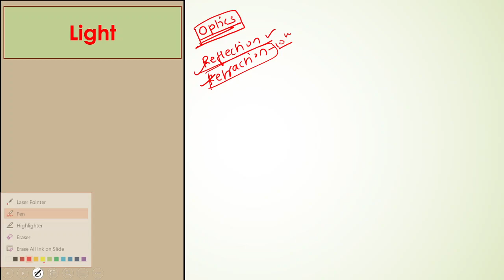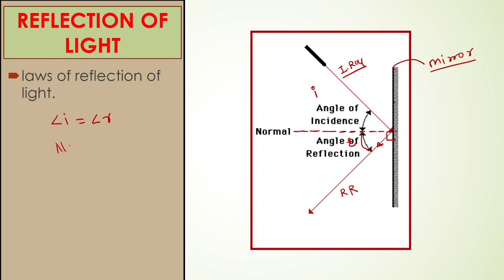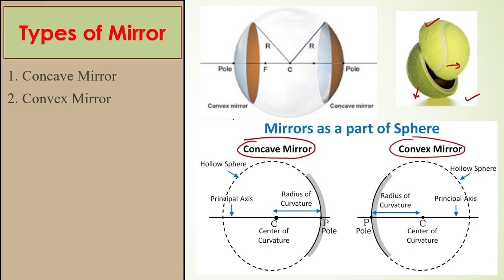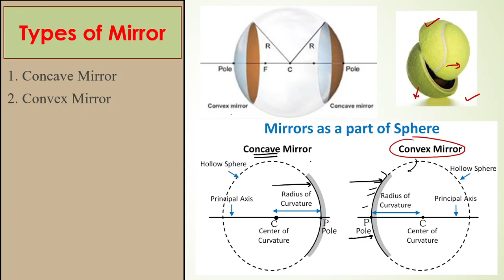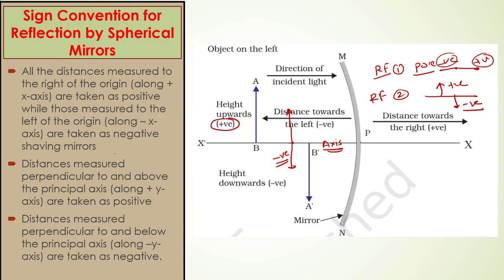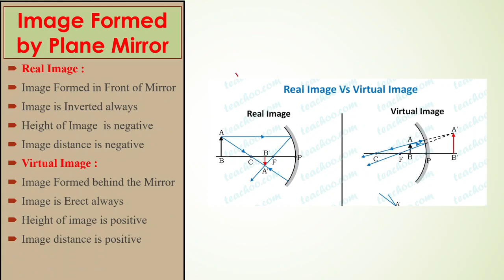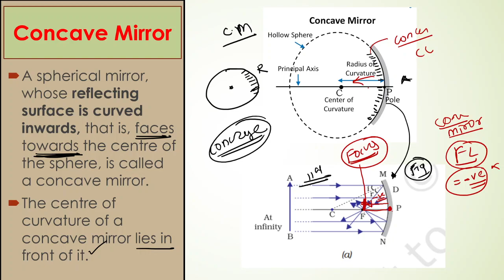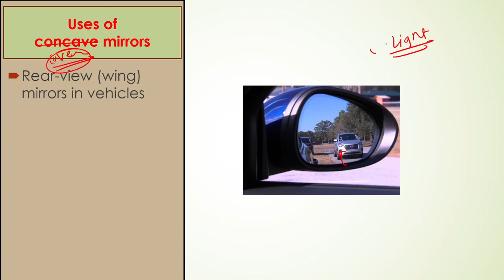Light - Reflection Part 1 | Most Important Topic for SPI and Class 10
General Science For SPI . This video covers Important Concept Reflection of Light

**Follow Playlist " SPI Full Course" on YouTube for through Study for SPI preparatory Course.

Keep hustling, Keep Practicing , Keep commenting !!!

About Us :
Yashotej Academy situated at Pune, Maharashtra is a Premier institution for the preperation of all Defence related exams like NDA, CDS, AFCAT along with other competitive exams like JEE & CET.  Great faculty, Splendid academic Environment & Great Mentors From Defence Background made us one of the TOP institution in India.